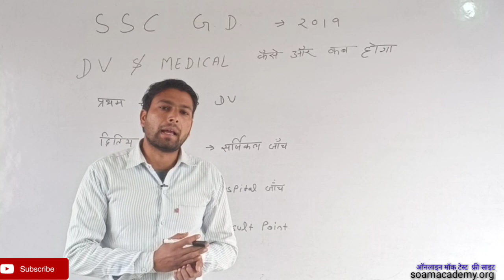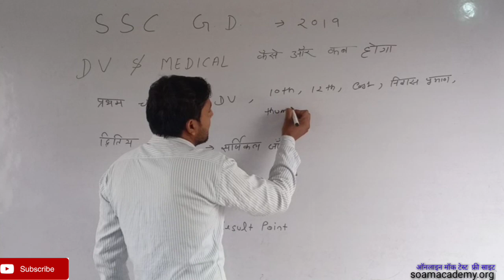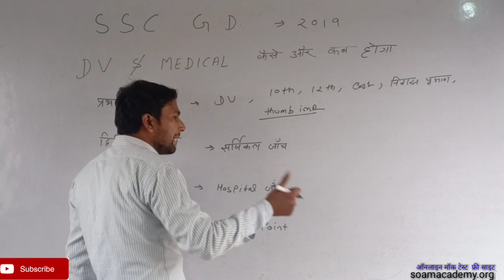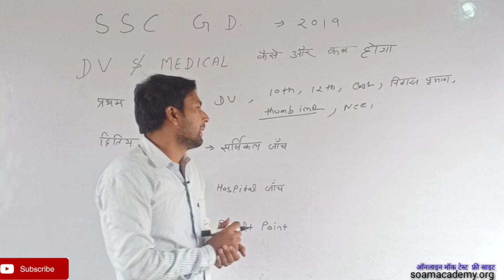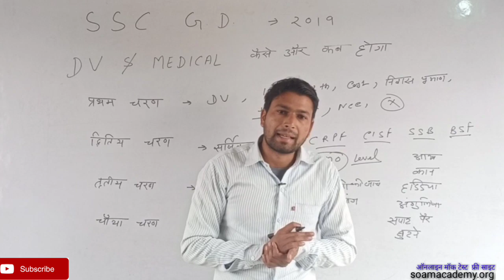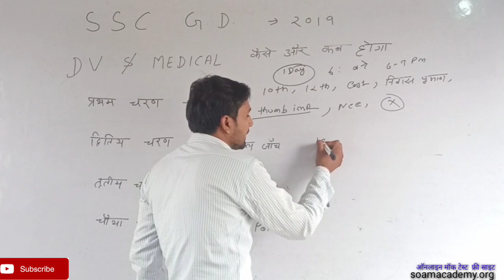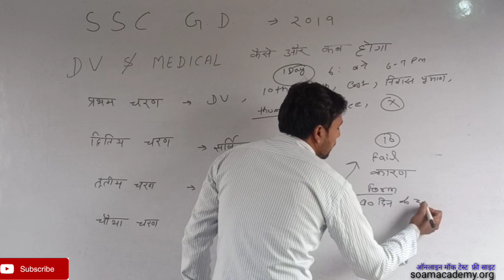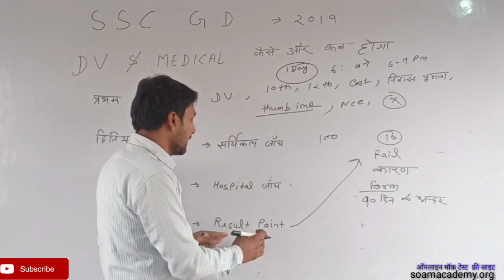SSC Gd constable medical exam 2019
SSC Gd constable  medical exam

यदि  ssc   के प्रैक्टिस सेट हल  करना चाहते हैं